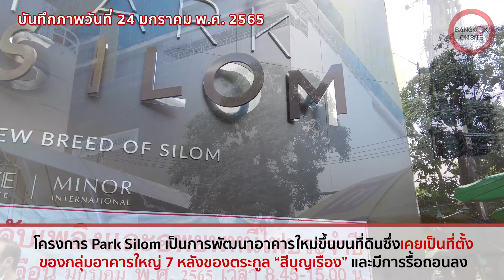[SHORT] อาคาร Park Silom | ว่าที่แลนด์มาร์คใหญ่แห่งย่านสีลม / PARK SILOM CONSTRUCTION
SHORT ON SITE กรุงเทพฯออนไซต์ใน 1 นาที
สำรวจไซต์ก่อสร้างโครงการมิกซ์ยูสใกล้จุดตัดรถไฟฟ้าสองสาย อีกหนึ่งอาคารที่โดดเด่นด้วยดีไซน์และความใหญ่โตอลังการ พร้อมพื้นที่สีเขียวแบบจัดเต็ม